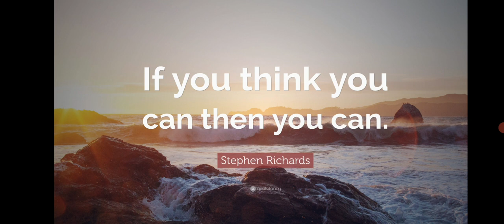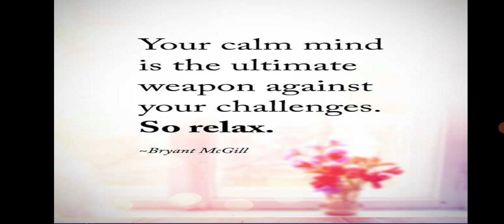How to Crack competitive exams without coaching || government job ki tailoring kaise kare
in this video I have discussed how to pass competitive examination without coaching ya fir government job ka preparation kaise kare